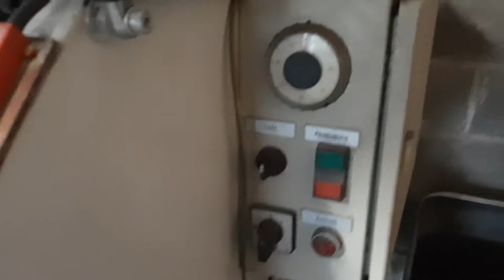Przecinarka tarczowa do metalu - upgrade. Część 1. Home made circular metal saw - upgrade. Part 1.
Trochę o nowościach w warsztacie, trochę modernizacji starego wyposażenia.
A bit about news in the workshop, a bit of modernization of old equipment.